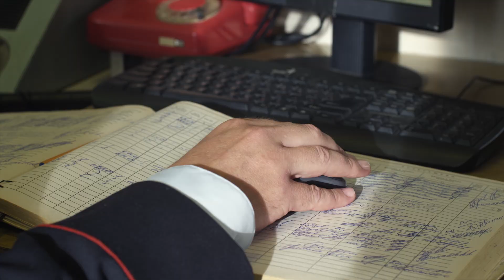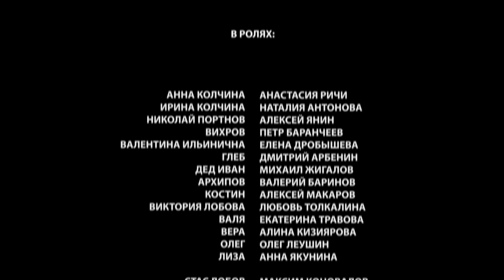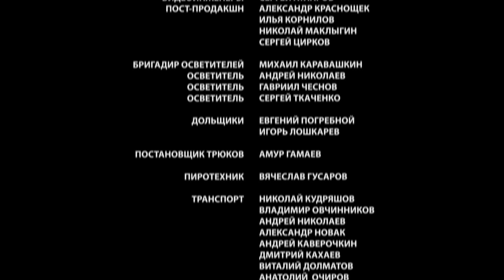▶️ Сильнее судьбы 2 серия | Сериал / 2013 / Мелодрама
Сильнее судьбы 2 серия смотреть онлайн (мелодрама)
💬 О ФИЛЬМЕ СИЛЬНЕЕ СУДЬБЫ ⏷
Сильнее судьбы
Аня, добрая трудолюбивая девушка, живет со своей мамой Ириной в поселке Опушкино. Всю жизнь Ирина работает, не покладая рук, чтобы обеспечить дочке счастливое будущее, но семья едва сводит концы с концами.
Однажды на городское гуляние из Москвы приезжает сын главы поселковой администрации – избалованный и своенравный Глеб. Все местные красавицы без ума от «мажорного» парня, но он неожиданно заглядывается на Аню, которую раньше не замечал.
Но романтические мечты в одночасье уходят на второй план, когда в семью приходит беда. Ирина, обороняясь от приставаний заезжего бандита, нечаянно убивает его…
Год: 2013
Сценарий: Юсуп Разыков
Режиссер: Александр Хван
Продюсер: Ирина Смирнова
Оператор: Валерий Цыбин
Жанр: мелодрама
Количество серий: 16
Актёры:
Анастасия Ричи, Наталия Антонова, Алексей Янин, Елена Дробышева, Дмитрий Арбенин, Михаил Жигалов, Анна Якунина, Олег Леушин, Петр Баранчеев, Любовь Толкалина, Валерий Баринов, Татьяна Ухарова, Юлия Антипенко, Анна Полупанова, Вадим Померанцев, Алина Кизиярова, Марина Волкова, Екатерина Травова